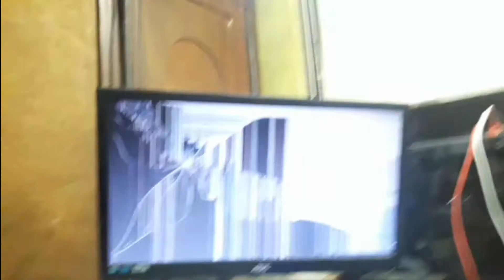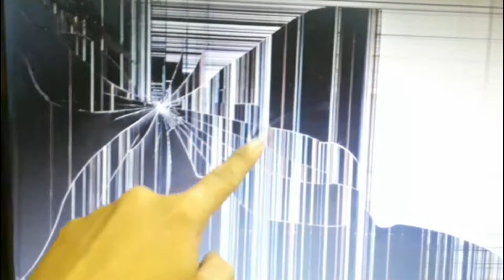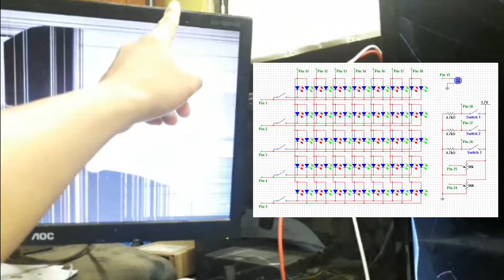Broken or Cracked Screen TV or Monitor prank vs real - Paano malaman para di matuluyang masira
In this video, View First will show you the difference of Cracked or broken screen, and how to identify if it is real or not, when you don't have remote and forgot to navigate button to check.